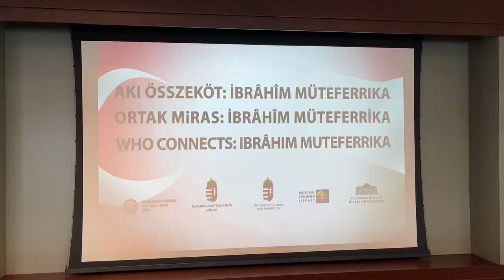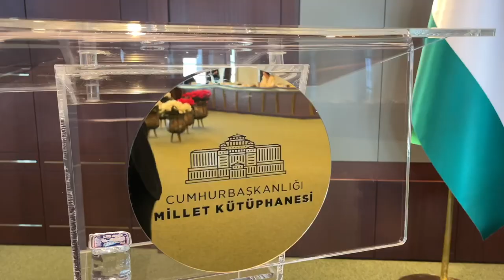Who connects: İbrâhîm Müteferrika – international conference organised by the NSZL in Ankara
Under the auspices of the Turkish-Hungarian Cultural Year, the NSZL organised a symposium in cooperation with the Presidential National Library in Ankara. The focus of the event on 21 May 2024 was the oeuvre of the Transylvanian-born diplomat and founder of printing press, İbrâhîm Müteferrika.

The Turkish-Hungarian Cultural Year celebrates the 100th anniversary of the establishment of diplomatic relations between the two countries. As part of this series of events, an international conference entitled Who connects: İbrâhîm Müteferrika, focused on the work of Müteferrika, a Hungarian-born writer publishing in Ottoman Turkish, who connected the two countries. The products of the first Turkish printing press he created were both Turkish incunabula and personal Hungarikas.

After the handing over of the gifts, the delegation concluded the professional programme with a visit to the impressive reading room of the Nation's Library of the Presidency in Ankara, where five thousand people can read simultaneously and choose from more than four million books in 134 different languages, including Hungarian, of course. To be continued in Budapest!

The academic lectures were opened by Bernadett Varga, Head of the Early Printed Book Collection of the NSZL, with her lecture entitled Provenance and Reception: Müteferrikas in the National Széchényi Library.

Other Hungarian speakers at the conference included Anna Stumpf, curator of Turkish manuscripts, staff member of the Oriental Collection of the Library and Information Centre of the Hungarian Academy of Sciences, Emese Szonja Schmidt, turcologist and literary translator, student of the Doctoral School of Linguistics at the University of Szeged, Faculty of Humanities, and Ferenc Tóth, historian and Romance scholar, research advisor of the Institute of History at the Hungarian Research Network (HUN-REN).

Ulusal Széchényi Kütüphanesi, Macar-Türk kültür yılı kapsamında Ankara’da Cumhurbaşkanlığı Millet Kütüphanesi ile ortak bir sempozyum düzenledi.

21 Mayıs 2024’teki etkinliğin odağında Erdel kökenli, matbaanın kurucusu, diplomat, İbrahim Müteferrika ve onun eserleri vardı. Macar-Türk kültür yılı çerçevesinde iki ülke diplomatik ilişkilerin 100. yıl dönümünü kutluyor.

„Ortak miras: İbrahim Müteferrika” başlıklı uluslararası konferansta, iki ülkeyi bağlayan, Osmanlıca yayın yapan Macar asıllı püblisist, Müteferrika’nın külliyatı ele alındı. Kendisinin kurduğu bu ilk matbaanın ürünlerini ilk Osmanlı-Türkçe orijinal yayınlar ve kişisel Hungarikumlar oluşturuyor.

Hediye takdiminin ardından bilimsel programın sonunda heyet Ankara’daki Millet Kütüphanesi’nin aynı anda 5 bin kişinin kitap okuyabileceği, ve bünyesinde 4 milyondan fazla cilt barındıran muhteşem okuma salonunu ziyaret etti. Burada okuyucular 134 farklı dilde kitap arasından – elbette Macarca dahil – seçim yapabilmekteler.

Budapeşte’de görüşmek üzere!